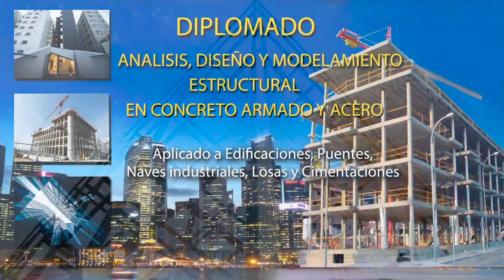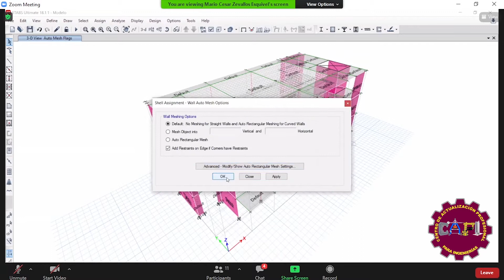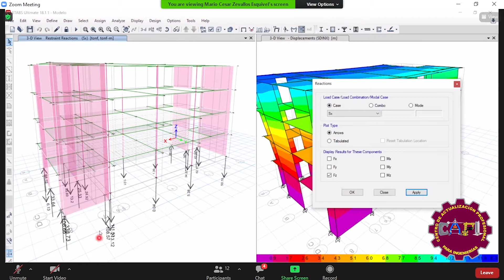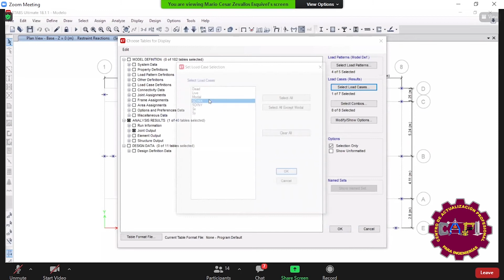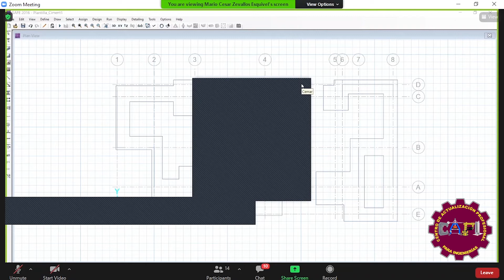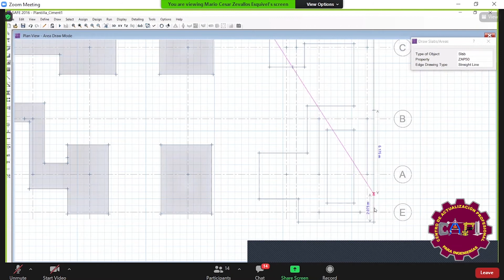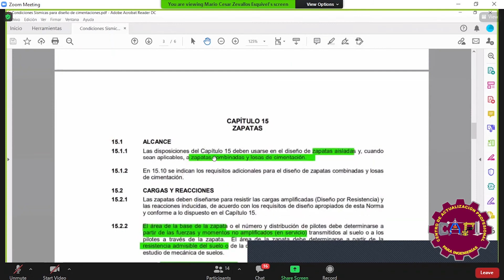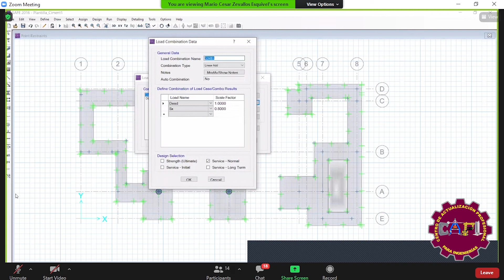Analisis, diseño y modelamiento de losas y cimentaciones con SAFE video 5 - 1ra parte